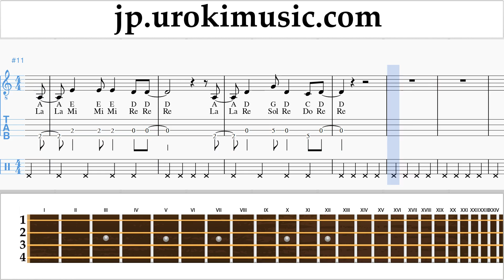バンジョーの弾き方 （アイルランドのテノール） Marshmello & Anne-Marie - FRIENDS 運指表 um-i799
バンジョーの弾き方 Marshmello & Anne-Marie - FRIENDS 運指表 um-i799 コメントを書いて、レッスンをより便利にする方法を教えてください。